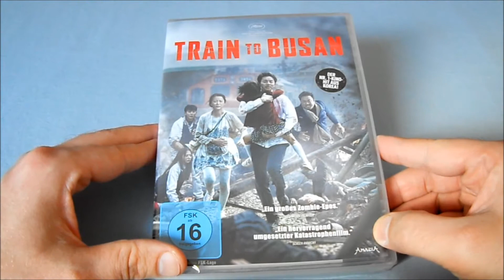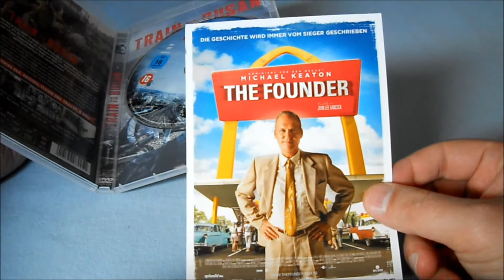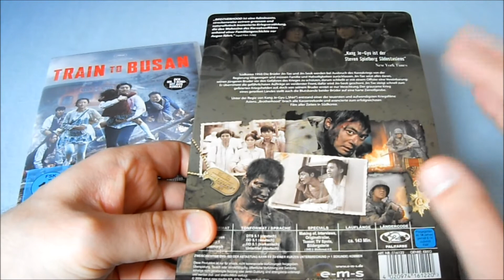Unboxing ~ Train to Busan/Busan-Haeng DVD (German)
In diesen Video packen wir einen Zombiefilm aus der in
Südkorea produziert wurde, und das sie gute Filme machen können, haben sie schon mit den Film Brotherhood/Taegukgi :).

Weiter unten in der Videobeschreibung findet ihr weitere Infomationen zum Film "Train to Busan" wird in Deutschland
von "Splendid Film GmbH" auf DVD/Bluray vertrieben.

*Titel - Train to Busan
*Original Titel - Busan-haeng
*Produktion - Lee Dong-ha
*Regisseur - Yeon Sang-ho
*Format - DVD/Bluray
*Sprache - Deutsch/Japanisch
*Untertitel - Deutsch
*Vertrieb - Splendid Film GmbH

Train to Busan - DVD Fassung - Preis 9,35€/9,99€ - Stand 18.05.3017 - Amazon

Train to Busan - Bluray Fassung - Preis 9,99€/12,99€- Stand 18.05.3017 - Amazon

Kommentare & Bewertungen :).